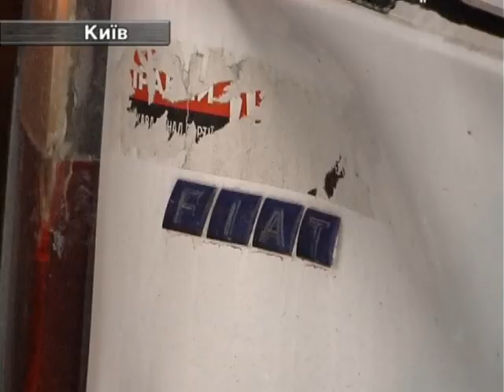Авто ЧП. ДТП в Києві: мотоцикліст на повній швидкості в’їхав в автівку.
Байкер наздогнав фургон «Фіат», що перестроювався в інший ряд. Водій машини запевнює – молодик перевищив швидкість.